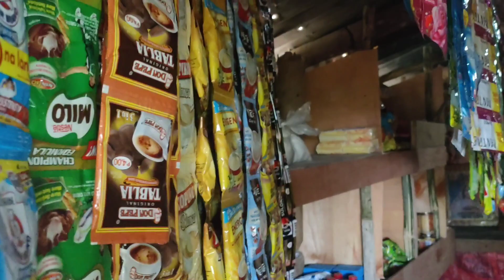Part 3: Matamis na ngeti ang makikita sa mag asawa, Paninda para sa kanila, Mabuli tabogon l Rene OC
salamat